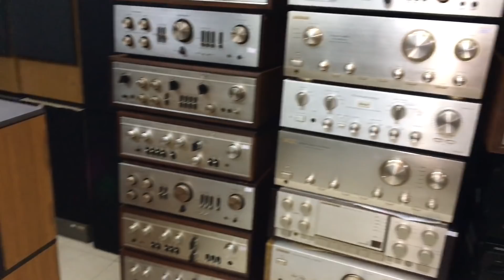Sự kết hợp hoàn hảo của Loa Bose 10.2 và âm ly 890D tại hùng Huyền Đông Anh 0984285477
💃🏿🕺 Loa Bose 10.2 seri 2 kết hợp với âm ly Denon 890D cho chất âm ngọt ngào,  uyển chuyển, mượt mà ...
  ✳️ Hàng zin xịn  đẹp đang có tại : Hùng Huyền Đông Anh
       + Bose 10.2/2  giá :     24 tr
       + Âmly Denon 890D: 13 tr
     Quý vị có nhu cầu xin mời đến HÙNG HUYỀN ▶️ Góc ngã tư thị trấn Đông Anh, Hà Nội (bên cạnh cổng công an huyện Đông)